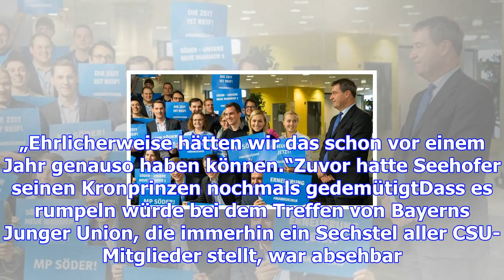Söders offene kampfansage an seehofer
Bisher hat sich der Kronprinz zurückgehalten – und im Kampf um Horst Seehofers Ablösung nur seine Un...